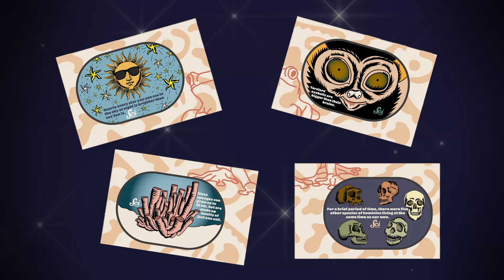Four Secret Frog Facts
SciShow posts a new video 5 times a week, and our science-backed videos were viewed 140 million times last year. But SciShow has always needed your help to keep going, and that’s true now more than ever! We’re selling limited-edition postcards to help us fund another year of SciShow. Check them out - get access to a secret video, and know that you’ve made a difference.